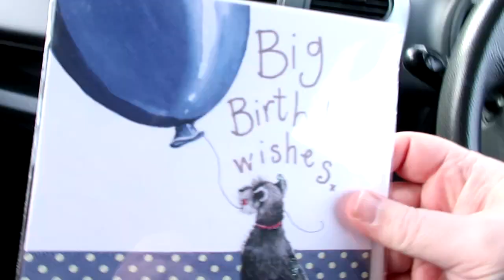It might be late coming BUT THE VLOG IS BACK (I met the DynamicDuoUK)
The vlog is back sorry for the late return but I have had to help sort out a few things for my Mum.

This vlog was filmed a few weeks ago when I met the DynamicDuoUK

/simon_768hub

/simon_768hub